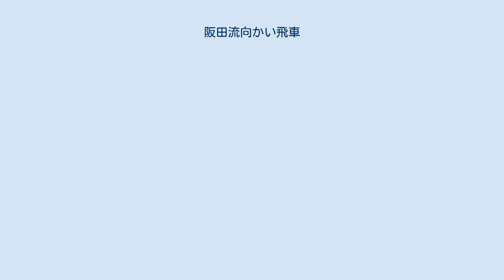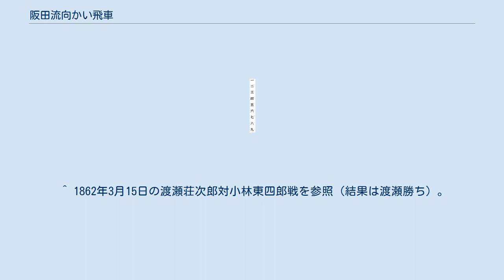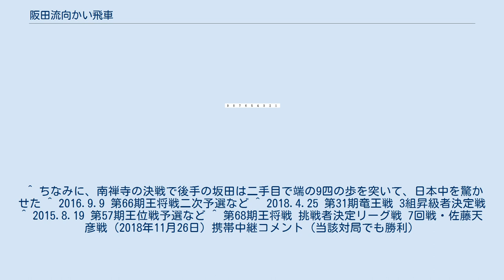阪田流向かい飛車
阪田流向かい飛車（さかたりゅうむかいびしゃ）または坂田流向かい飛車は、将棋の戦法のひとつ。
相居飛車模様から後手が変化する力戦振り飛車。
坂田三吉（阪田三吉）が1919年5月11日の木見金治郎の七段昇段披露会席上で土居市太郎を相手に指した一局（東西両雄棋戦、結果は坂田の勝ち）が著名となり、のちにこう呼ばれるようになった（図1）が、この戦法の元となる定跡は江戸時代からあり、坂田の創案ではない。
九世名人大橋宗英の門下である金親盤次がこの作戦の創始者とされ、金親が残した定跡書に、▲7六歩△3四歩▲7八金△8四歩▲2二角成△同銀▲7七金△8五歩▲8八飛という順が紹介されているのが、現時点で確認される最古の記録である。
金親が活躍したのは江戸の天明年間（1781年から1788年)であるので、坂田土居戦からでも130年以上前の話である。このほか文久2年(1862年)、天野宗歩門下で、宗歩四天王と称された強豪であり、坂田の師匠と言われることもある小林東伯斎(当時は東四郎)が、渡瀬荘次郎と指した実戦譜も残っている。 力戦の雄であった坂田らしい力強さのあふれる振り飛車で、現代でも力自慢の糸谷哲郎が得意としている。 急戦策と持久戦策があり、いずれもさばきよりも抑え込むことが中心で居飛車党でも使いこなしやすい戦法である。筋違い角を組み合わせるなど、先手の飛車先を逆襲する狙いは単純明快ながら破壊力があり、相手にする方も甘く見ていると一気に潰される展開になる。 記録では坂田自身が阪田流向かい飛車と呼ばれるものを用いたのは上述の七段昇段披露会の一局のみで、有名な南禅寺の決戦（先手木村義雄　後手坂田三吉、結果は木村の勝ち）などで用いた戦法は阪田流ではなかった。
 対土居戦は、5月11日に大阪市の「知恩院」、1日置いて13日から兵庫県宝塚市の「寿楼」に場を移して指し継がれ、17日に決着がついた一局である。
この大一番をきっかけに「阪田流向かい飛車」として有名になったのであるが、坂田が指した阪田流向かい飛車は、記録として確認されるものではこの土居戦しかないのは明らかで、ではなぜ「阪田流」と呼ばれるようになったのかについては、当時の情報伝達能力が、現在と比較して雲泥の差であることも理由のひとつだろうとされているが、坂田のカリスマ性が絶大で、ちょっとでも変わった作戦が指されたら、すぐに坂田新手と呼ばれたからとみられる。
 この一局は「角損の一局」としても知られている。
図1がその局面で、後手の角は助からない。
ただ現在の視点で見るとそれほど形勢は離れていないようである。
実戦は△8一飛▲5四歩△8六歩▲8八歩△5四銀▲3二角△7七銀と進み、最後は後手の坂田が勝つ。
局後、土居はこの一局について「△3三角は古人の法なれど先手より角を換わられ△同金にて姿悪しく. 」と、坂田新手とはみなしていない。
また坂田は「あんなんでよかったら、ほかになんぼでもあるがな」と笑ったという。
 指し方は、▲7六歩△3四歩▲2六歩△3二金▲2五歩という相居飛車模様から、△3三角▲同角成△同金として後手が向かい飛車に振る。
向かい飛車の一種なので、やはり後手は△2四歩の逆襲が狙いとなる。
ただし、先手が▲2五歩を決めずに▲7八金や▲4八銀の場合は居飛車で戦うことになるので、居飛車、振り飛飛車両方指せなくてはならない。
純粋振り飛車党では選びにくい作戦である。
 進んで図2。
ここから△2四歩▲同歩△同金と攻める。
角交換振り飛車では逆棒銀と呼ばれた攻めがあるが、阪田流向かい飛車ではさしずめ逆棒金というべき攻めで以下後手は△2五金と進み、さらに△2六金～2七金といくか、△2六歩と押さえてから△3五金とするかで、いずれにしても金の力で先手の飛車を目標にすることとなる。
ただしひとつ気をつけたいのは、金が上ずる攻めなので、表を突かれるともろいことである。
もちろん通常の振り飛車と比べて玉が薄いので、まとめきるには腕力が必要となるため、定跡にとらわれない力将棋を指したい方にオススメとなる作戦である。
 なお、小林健二や木屋太二によって改良された指し方もある。
 図3が小林式阪田流と呼ばれる指し方で、小林が四、五段のころに指していた。
陣形を△5二金もしくは△5二玉と構えて△2四歩▲同歩△同銀と積極的に指す手法である。
 この戦法に対し豊川孝弘が2010年の著書『阪田流向かい飛車戦法』でこのような急戦策は上級者には通用しないことが多いと述べているなど、一時やや下火になる。
しかし現代では流行している一手...